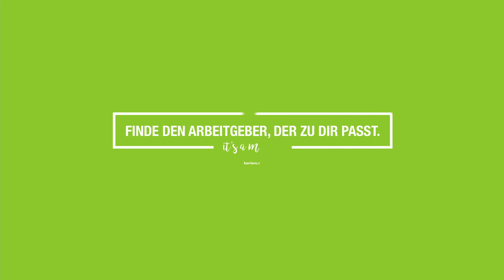Aquaalpina als Arbeitgeber | karriere.at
Mitarbeiter erzählen, weshalb sie sich für Aquaalpina als Arbeitgeber entschieden haben.

Der karriere.reporter von karriere.at bei Aquaalpina:
Interview mit
Doris Greilinger Buchhaltung/Team Finance
Andreas Malata  Liefer- und Servicefahrer/Team Distribution
Barbara Valenta  Sales/Team Telesales